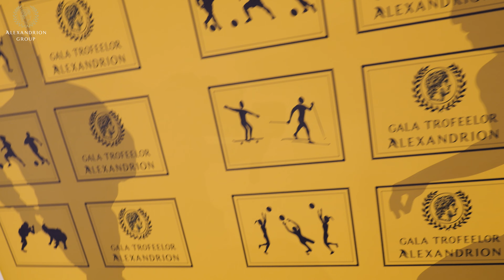Gala Trofeelor Alexandrion, ediția a IX-a, 2024, Promisiunea - Highlights